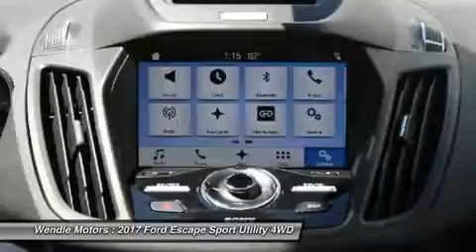2017 Ford Escape 1700399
2017 FORD ESCAPE Spokane, WA
Stock# 1700399

Wendle Motors
9000 North Division Street

This 2017 Ford Escape Titanium will sell fast! Priced to sell at $4,000 below MSRP! 4-Wheel Drive. This Escape has many valuable options! Backup Camera. Leather seats. Bluetooth Connectivity. Satellite radio. Aux. Audio Input. -Heated Front Seats -Heated Mirrors -Auto Climate Control -Premium Sound System -Automatic Headlights -Fog Lights -Multi-Zone Air Conditioning -Remote Start -Security System -Parking Sensors -Garage Door Opener -Parking Assist -Keyless Entry -Power Lift Gate -Seat Memory -Steering Wheel Controls -Leather Steering Wheel -Automatic Transmission -Rear Bench Seats On top of that, it has many safety features! -Brake Assist -Traction Control -Stability Control Save money at the pump, knowing this Ford Escape gets 27.0/20.0 MPG! We are located at 9000 North Division Street, Spokane, WA 99218. Save Up To $4,000 ($3,000 Retail Customer Cash + $1,000 Retail Bonus Cash). Residency restrictions apply. Take new retail delivery from dealer stock by 10/2/2017. See dealer for qualifications and complete details.